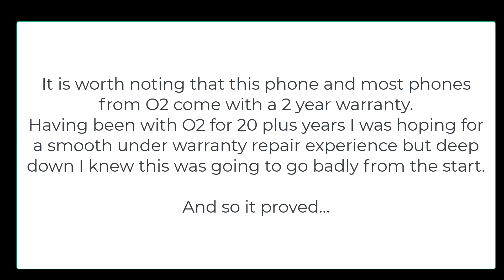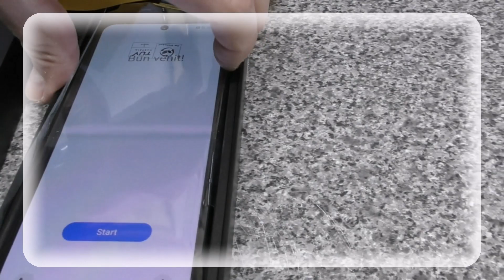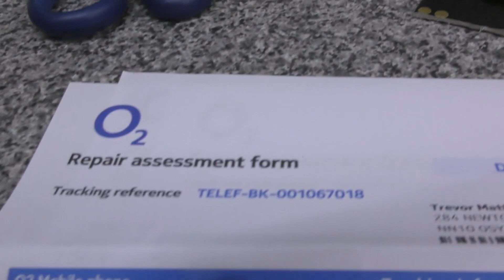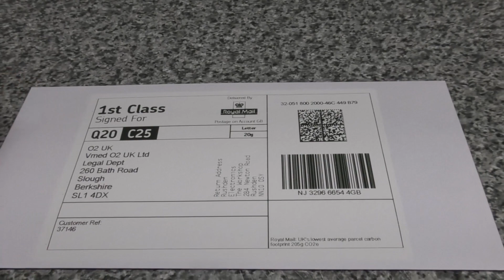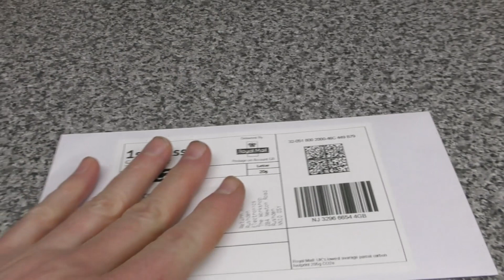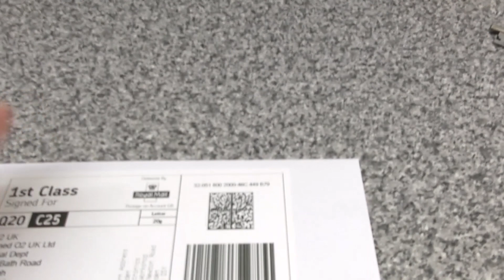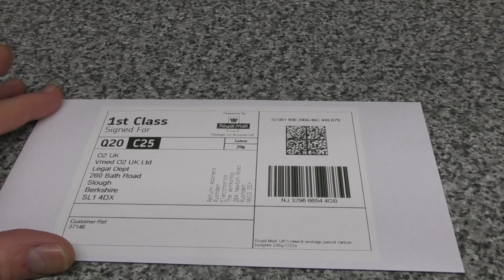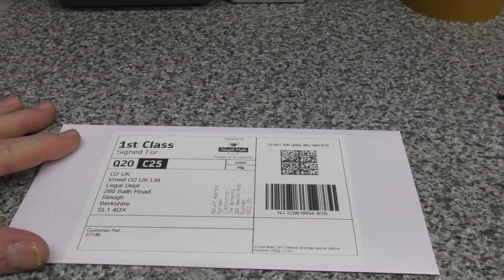Taking O2 to the small claims court for the Z Flip 3 Screen problems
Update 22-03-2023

36 month contract and the screen saver/screen starts splitting at 12 months old.
Clearly a screen design fault.
Not fit for purpose.
I expect a usable phone for the lifetime of the contract.
Now we are at 18 months old and the phone can not be trusted to continue working.

I have upgraded to a Samsung S23 Ultra and expect this phone to be repaired under the O2 24 month warranty.

O2 sent a text today saying that after assessment the phone will not be repaired under warranty. After an hour on hold to find out why it is because, and I quote, there is a scratch on the back of the phone and a mark on the screen. You have to be sh*tting me...
O2 say I can escalate the case to a complaint and then go to the Ombudman if I am not happy.

Thanks very much but I will take my chance in the County Court and post the lot on Youtube.

Small Claims Court Information.

Pre action protocol template.

My claim will be for 18 months of the contract, £474 and if the phone isn't returned to me or is but isn't in the same condition it was posted out in the claim will be for the full amount.